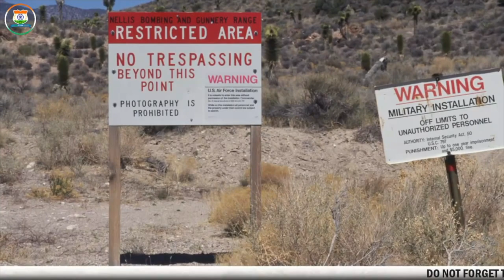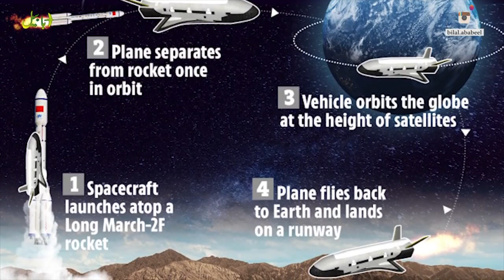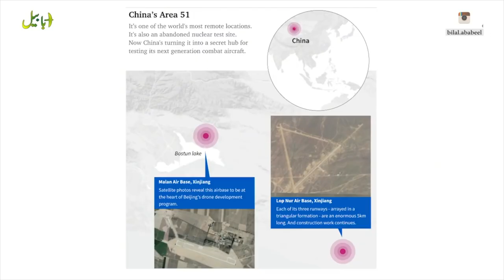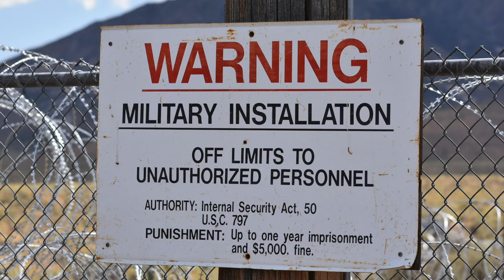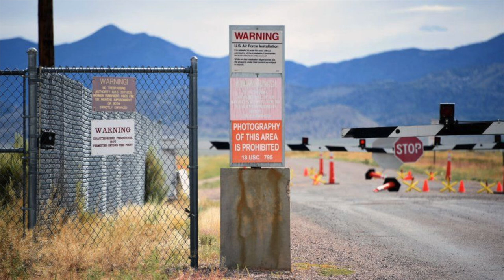Trung Cộng đang xây cất một khu vực 51 bí mật chế tạo vũ khí ở Tân Cương